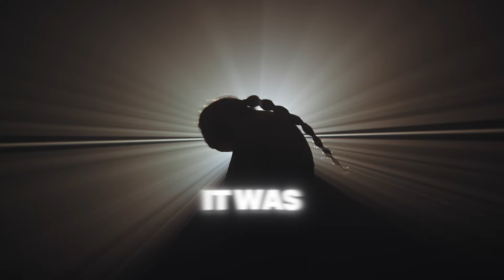More Than Giants - Joel Rafidi feat Jessika Allegra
More Than Giants (Lyric Video)

Written by Joel Rafidi
Beat by VANN
Produced by David Grigg